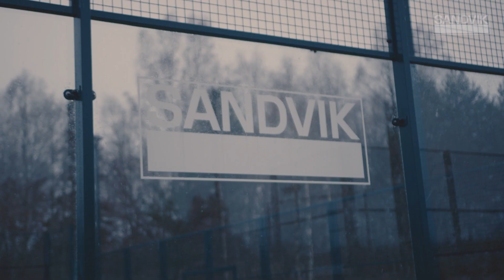Sandvik employee story - Customers & Colleagues, an Additive Manufacturing Engineer’s Story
Once in a while a new technology comes along that changes everything. Transportation, lead times, warehousing, just to name a few. Those who are quick to embrace change and explore what additive manufacturing offers can make a real impact on both profitability and environmental footprint.

We are in a unique position to lead the additive transformation, with well-established competence across the AM-value chain. One key priority is to continue to build up our core competencies.

"Additive Manufacturing lets us create lighter, stronger and more flexible components with internal structures that would be impossible to mill traditionally” Amelie Norrby, AM engineer.